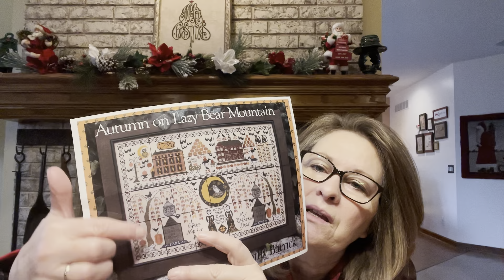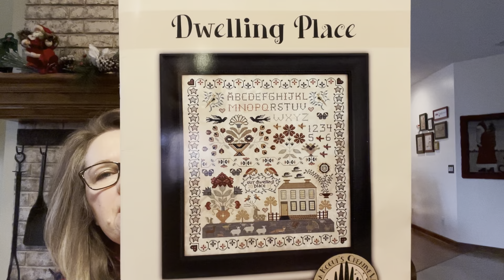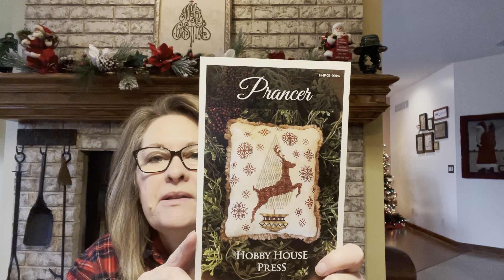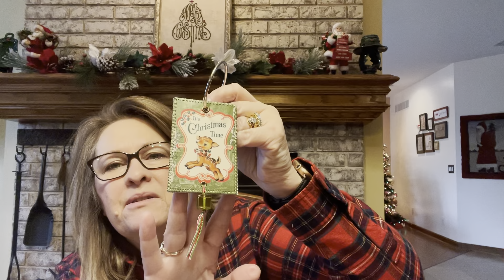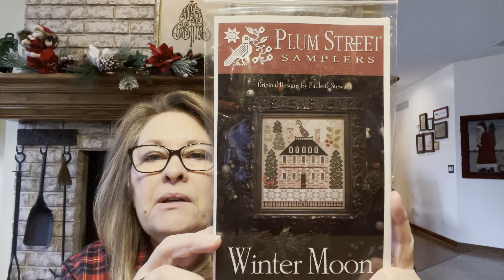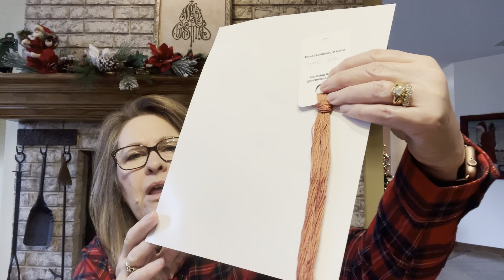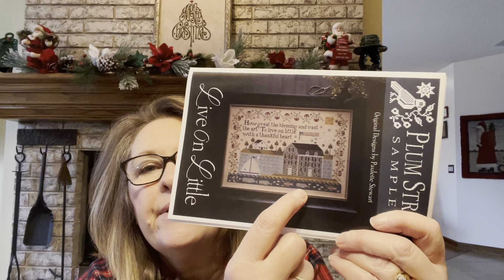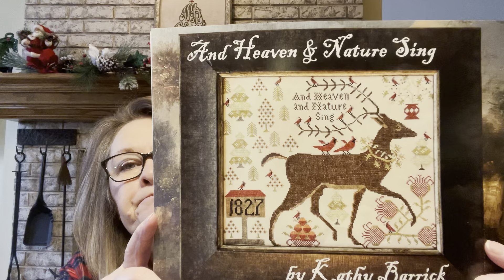December 21, 2023 Episode 52 WIPs and Plans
Welcome!
Follow on Instagram @mcmommahollis or @hollishandscreate
Shops with me for your cross stitch needs at https//

Today’s projects shown:
Autumn on Lazy Bear Mtn by Kathy Barrick
Dwelling Place by Teresa Kogut
Winter Moon by Plum St Samplers Exclusive to Country Sampler in Spring Green, WI
North Pole by Kathy Barrick
Feather Your Nest by WTNT
Live on Little by Plum St Samplers
And Heaven and Nature by Kathy Barrick

Finished pillow is Prancer by Hobby House Press available at Hobby House Needleworks